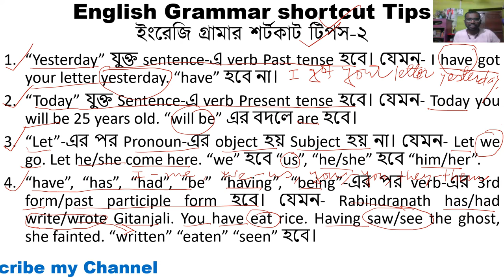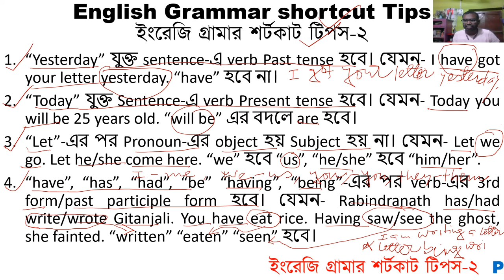English Grammar shortcut Tips 2|ইংরেজি গ্রামার শর্টকাট টিপস ২|Tips and Tricks English Grammar|Short